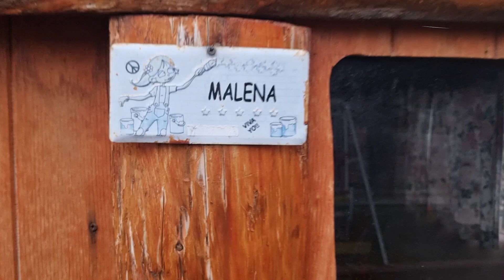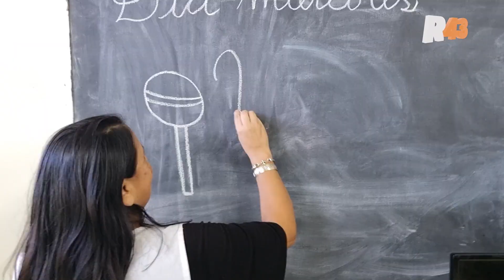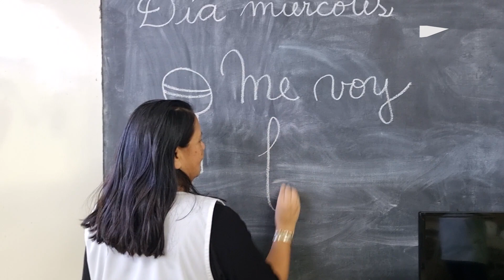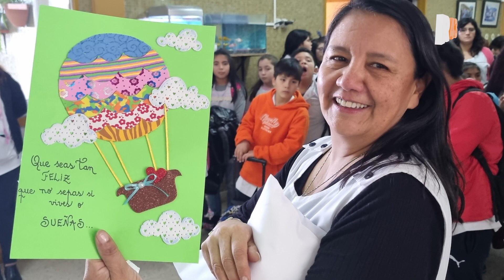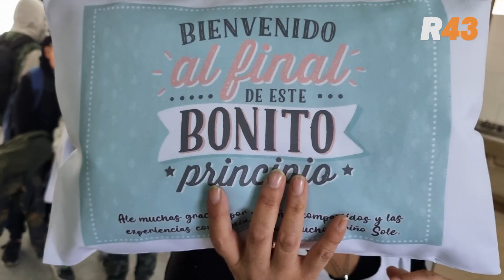Una trayectoria de amor y dedicación en la educación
Alejandra Mirta Giménez, una maestra con vocación que dedicó su vida a los educandos, ha dejado una huella imborrable en la comunidad educativa y se prepara para comenzar una nueva etapa en el equipo de los jubilados.